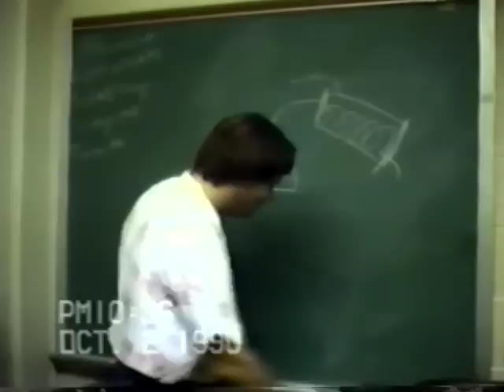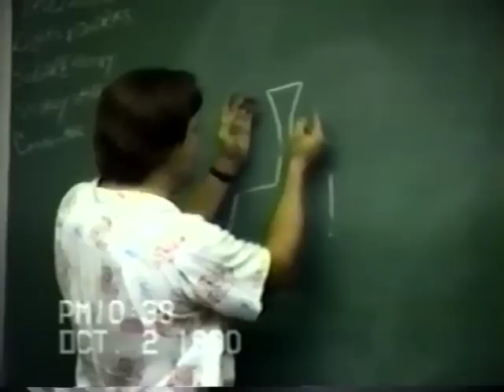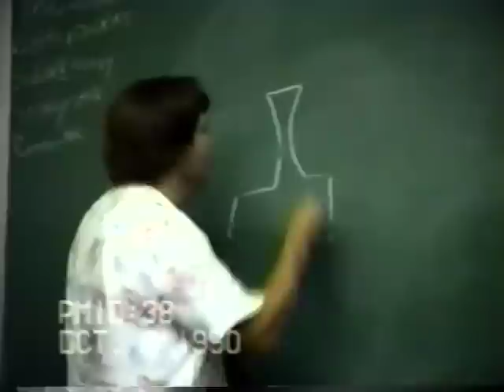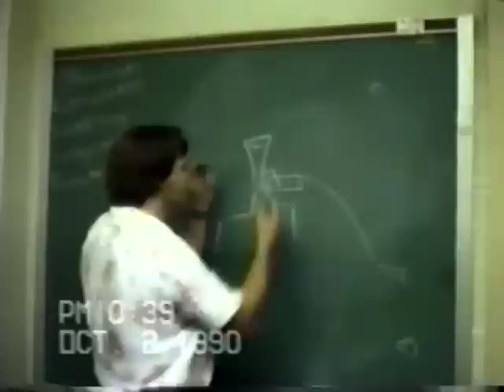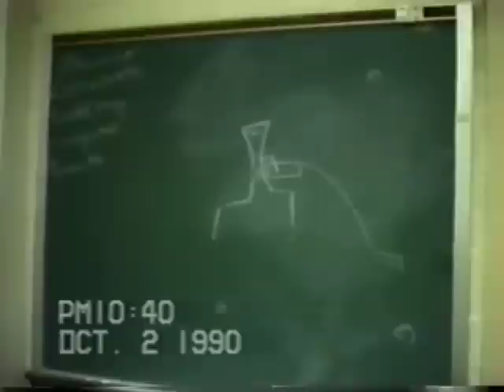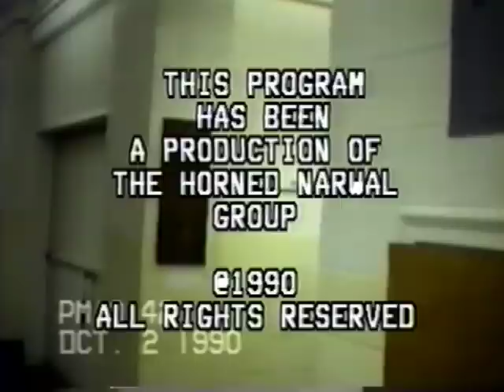How the Hell Does That Thing Work, With Ed Baker (4/4)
Ed explains how the hell things work.  Filmed at Ohio University, October 1990 (Part 4)